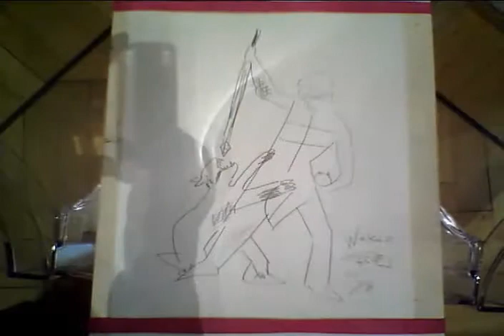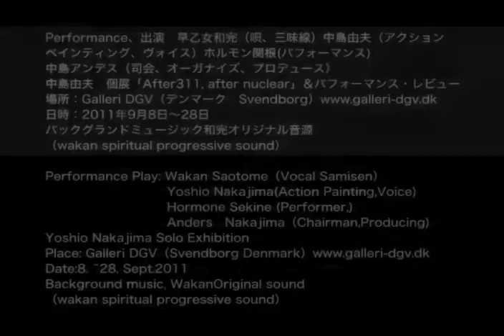NO１、Wakan Saotome,Svendborg Denmarkデンマーク Svendborg現代のゴッホ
Performance、出演　早乙女和完（即興唄、即興三味線）中島由夫（アクションペインティング、ヴォイス）ホルモン関根(パフォーマンス) 中島アンデス（司会、オーガナイズ、プロデュース）
中島由夫　個展「After311, after nuclear」＆パフォーマンス・レビュー
日時：2011年9月8日?28日

Performance Play: Wakan Saotome（Vocal Samisen）Yoshio Nakajima(Action Painting,Voice) Hormone Sekine (Performer,)Anders　Nakajima（Chairman,Producing)
Yoshio Nakajima Solo Exhibition
Date:8. ~28. Sept.2011

現代のゴッホ中島、絶望こそ無限への入り口なり
この動画は昨年秋にデンマークでの中島由夫画伯個展のオープニングのアクションペインテイングでの共演です。前にデンマークの情景と最後にスウェーデンの情景シーンを編集しました。このアクションペインテイングの内容は2011年3月11日の日本大震災の供養です。中島由夫画伯は約2万個以上の人型の焼き物を焼き、心をこめて供養しました。その後この作品はスウェーデンの美術館におさめました。合掌。和完

中島由夫画伯 の激動のその生涯を聞いた。1960年年代、昭和オリンピックの頃、サイフに数千円だけ持ち、横浜から貨物船で
中国へ渡り、数年の歳月をかけユーラシアを放浪し、ヨーロッパに着き、フランス、イタリア、オランダ、ドイツとアートパフォーマンスと絵を売り生き延び、その過激な表現にヨーロッパ各国、国外強制退去を強いられ、最後に芸術水準最高位のスウェーデンに受け入れられ、在住し、スウェーデン国王に賞を頂くほどの成功を納めた。絵を書き続けるためあらゆる仕事をしたと言う。太陽のように生きてきた！絵は絶えず無心に描き続けてきたと言う。その作品数はパブロピカソを越える量である。どの作品もエネルギーのかたまりである。この表現に対しての限りない衝動と中島作品のそのもののエネルギーに、わたしは胸がハートが締め付けられる感覚に襲われる。そしてわたしの三味線表現がいつまでもエネルギッシュで衝動的であることをその作品の絡みとともに祈った。そして自身の内実に出現する、絶望なる幻想に心底、感謝できる、まことの閃光なる情熱出現の継続に感謝した。